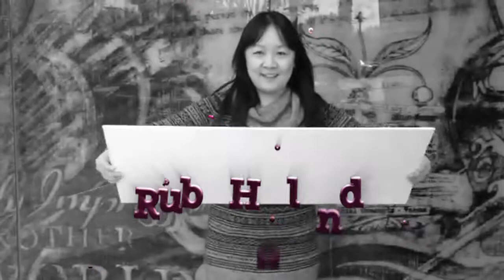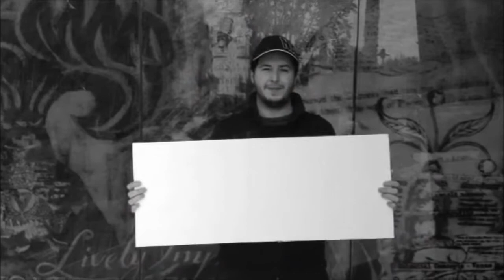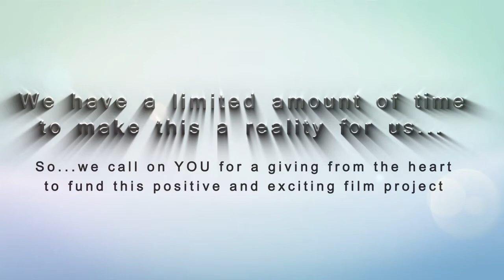Team 45(168 Project)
We are Team 45 who will be participating in the 168 Hour Film Project 2012. The the theme this year is "Promises, Promises"